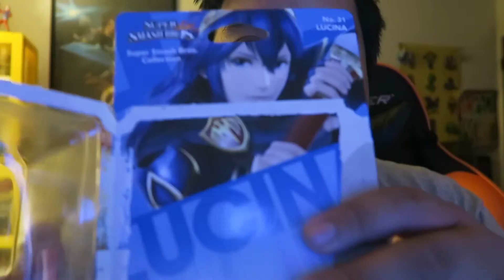Amiibo Unboxing 02 - Lucina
Second Amiibo Unboxing and it's the Heroine from Fire Emblem Awakening, Lucina.